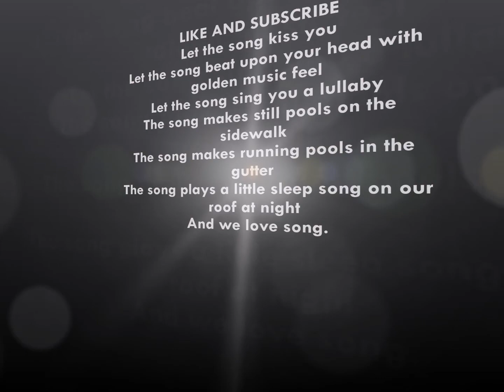ANTHA KANNA PARTHAKA I (MASTER/மாஸ்டர்) I Vijay, Vijay Sethupathi, Malavika I Lokesh I Anirudh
In Nagercoil, 2002, a 17-year old Bhavani witnesses his family get murdered by his father's rivals. He is forced to take the blame and is incarcerated in a juvenile detention facility, where he is tortured mercilessly. As a consequence, he develops a ruthless and brash persona. Years later, Bhavani escapes from the facility and becomes a criminal in the lorry and trade business. Gradually, he becomes a feared gangster, and remains immune from punishment by coercing the inmates of the detention facility to take the blame for his crimes. Creating an enormous empire for himself, he grows on par with his father's former rivals and eventually kills them.

In Chennai, 2019, John Durairaj "J.D." , a college lecturer beloved by his students for his student-friendly approach, is struggling with alcoholism and bitter dislike from fellow staff. Only Charu, a newly hired lecturer at his college, sympathizes with him. After he organizes a college election that goes awry, he is assigned to a juvenile detention facility for a three-month assignment he does not remember volunteering for. He reluctantly assumes his new position, and is warned by the prison authorities of the rampant drug abuse and violence there, but J.D. pays no heed.

Two brothers: Sabari and Manikandan, who are supposed to surrender for one of Bhavani's murders, slip J.D. a note unknown to him, and later that night try to call him while he is drunk. When they are caught, Bhavani kills them and their bodies are discovered hanging from the ceiling of the detention centre classroom next day. J.D. is detained for the murders. A grief-stricken Charu admonishes J.D. for his heartlessness and negligent behaviour, revealing that she was the one who had signed him up for the job, believing him to be the only teacher capable of understanding the needs of the inmates. She reveals herself as an non-governmental organisation worker investigating the crimes occurring in the facility; the brothers had desperately contacted her for help. While in detention, J.D. discovers the brothers' note to him, detailing the horrific activities taking place inside the centre. Heartbroken, he thrashes Bhavani's goons who had been dispatched to kill him and calls him, promising to make him pay for the boys' deaths.

Having quit drinking, J.D. slowly gains control over the institution and begins to reform the inmates. His actions are opposed by Das, an older inmate responsible for controlling the younger children. With the support of a young inmate, Undiyal, J.D. uncovers crimes in the facility and gets the inmates to record statements. J.D. discovers that Bhavani regularly makes the inmates take the blame for his crimes. J.D. then records a video of the younger inmates including Undiyal, speaking about Das' crimes in the facility. Bhavani's goons target Charu and retrieve the video from her, sparing her only because of Undiyal's intervention.

Undiyal reveals that select inmates are tattooed with the letter 'ப' ("Pa"), which allows them unrestricted access to free food and drugs from Bhavani's associates in exchange for surrendering for his crimes. J.D. raids the respective establishments and cuts off the drug supply to the detention facility, much to Bhavani's frustration. He also sneaks into Bhavani's place and threatens him and his men with dire consequences (while unknowingly holding Bhavani himself at 'knifepoint').

Bhavani retaliates by killing some of J.D.'s batchmates and ex-students. With J.D. incapacitated by grief, Das abducts most of the inmates, intending to take them out of Tamil Nadu along with some of Bhavani's papers. J.D., with the help of his ex colleague and expert archer Vaanathi, manages to subdue Das' men and rescues the children. J.D. confronts Das and makes him realize Bhavani will kill him because he is the link between Bhavani and the crimes in the detention facility. Das reforms and transports J.D. to Bhavani's meatpacking plant. Das manages to overpower the men sent to kill him, and J.D. confronts Bhavani and defeats him. Bhavani urges J.D. to join him in politics, but J.D. kills him. With the children safe, J.D. and Das surrender to the police.

Making this video for you guys took alot of time and hard work. If you liked my work appreciate me by liking.

HAVE A WONDERFUL DAY WITH ME...

Let the song kiss you
Let the song beat upon your head with
golden music feel
Let the song sing you a lullaby
The song makes still pools on the sidewalk
The song makes running pools in the gutter
The song plays a little sleep song on our
roof at night
And we love song.

You may also can request jukebox from your fav movie too...